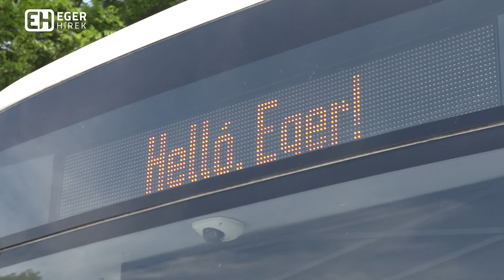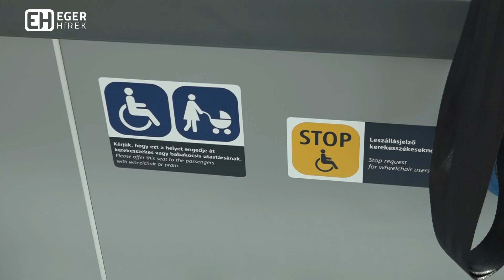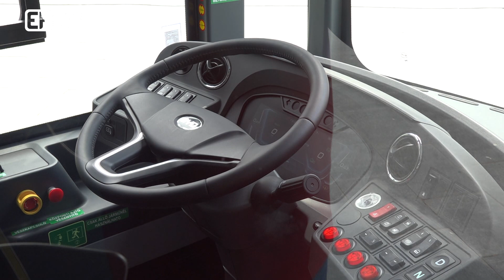Napokon belül utazhatunk az új elektromos buszokkal Egerben